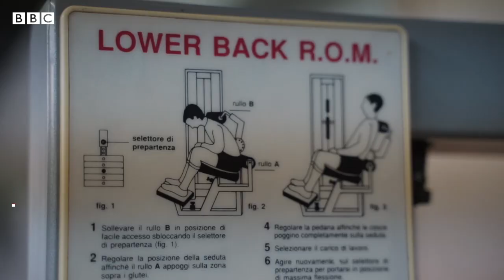The unique Barcelona gym with free membership - BBC REEL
After the Sant Pau gym in Barcelona went bankrupt, its employees transformed it into a self-managed community project where membership is free for those who can’t afford to pay.

The gym sits at the border between Raval, a low-income neighborhood, and the more affluent Sant Antoni, which makes it an unexpected meeting point.

Video by Brian Ramírez and Juan María Gómez
Animation by Coraquetal